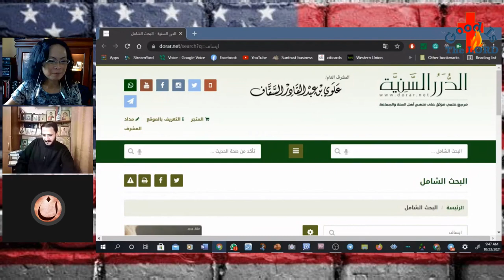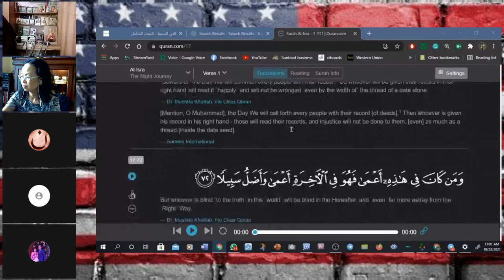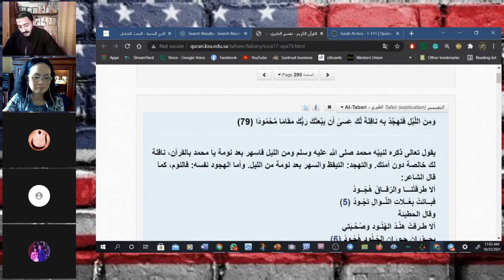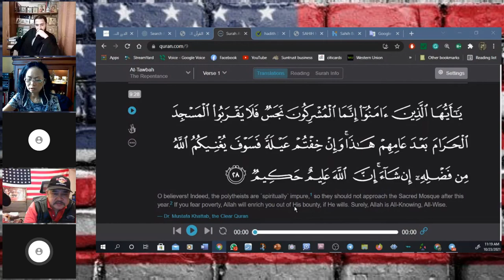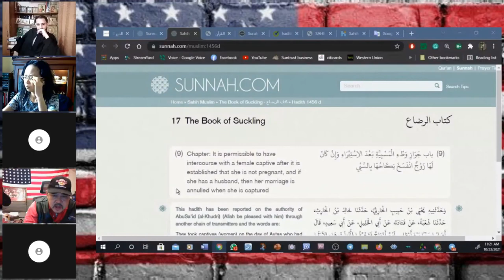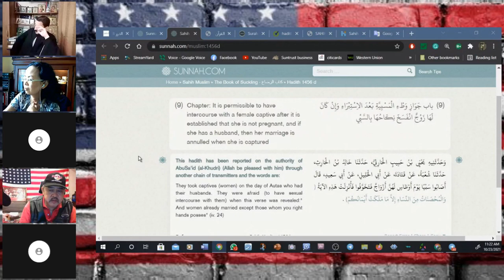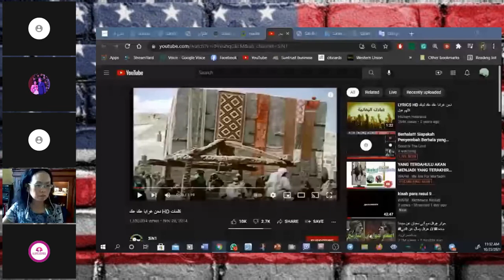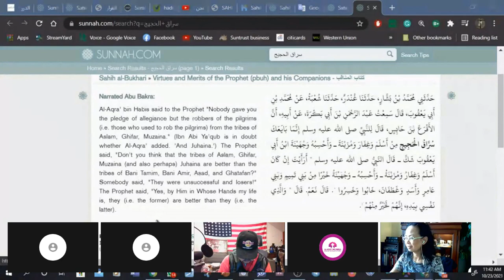IDOLATRY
Idolatry is the worship of an idol as though it were God.[1][2][3] In Abrahamic religions (namely Judaism, Samaritanism, Christianity, the Baháʼí Faith, and Islam) idolatry connotes the worship of something or someone other than the Abrahamic god as if it were God.[4] In these monotheistic religions, idolatry has been considered as the "worship of false gods" and is forbidden by the values such as the Ten Commandments.
Deuteronomy 4:15-17
15 When God spoke to you from the fire, he was invisible. So be careful 16 not to commit the sin of worshiping idols. Don’t make idols to be worshiped, whether they are shaped like men, women, 17 animals, birds,
for support our Indonesian ministry

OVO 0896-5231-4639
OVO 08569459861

Bagi yang ingin berbagi kesaksiannya bersama kami silahkan tinggalkan pesan di Website kami dengan meninggalkan nomor WA agar salah satu dari Admin bisa menghubungi anda untuk menjandlkan kesaksian anda

.Hubal (Arabic: هُبَل‎) was a god worshipped in pre-Islamic Arabia, notably by Quraysh at the Kaaba in Mecca. The god's idol was a human figure believed to control acts of divination, which was performed by tossing arrows before the statue. The direction in which the arrows pointed answered questions asked of the idol. The specific powers and identity attributed to Hubal are equally unclear.

Access to the idol was controlled by the Quraysh tribe. The god's devotees fought against followers of the Islamic prophet Muhammad during the Battle of Badr in 624 AD. After Muhammad entered Mecca in 630, he destroyed the statue of Hubal from the Kaaba along with the idols of all the other pagan gods.